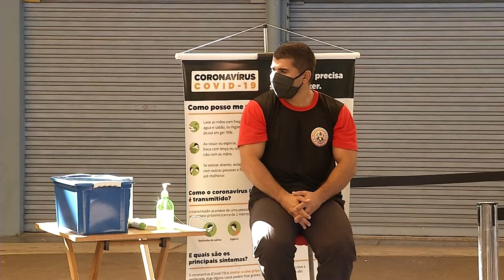Pandemia agrava situação financeira e algumas lojas da Feira Central fecham as portas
Pandemia agrava situação financeira da Feira Central e muitas lojas encerram atividades.